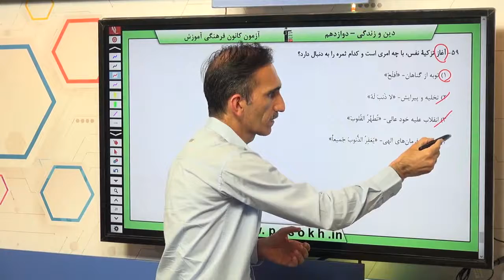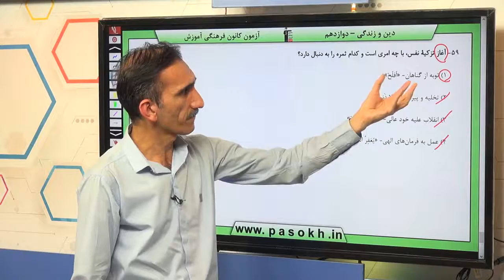پایه دوازدهم تجربي دين و زندگي پيش در مسير بازگشت سوال 59 درصد پاسخگویی 52